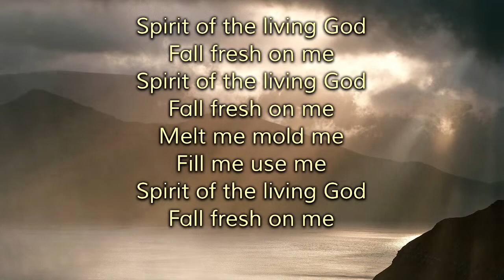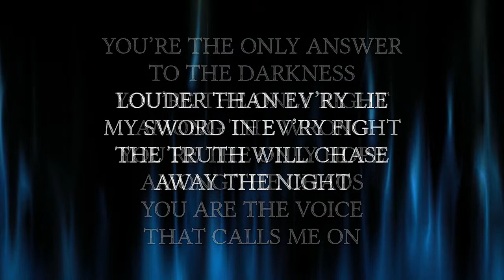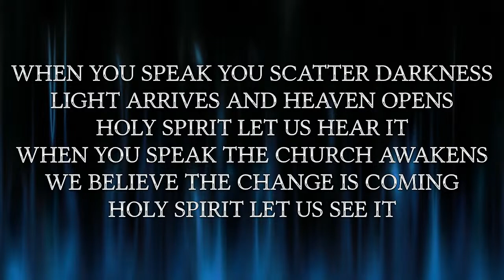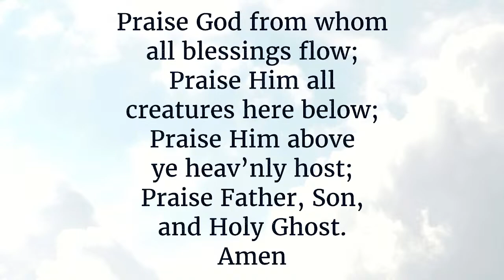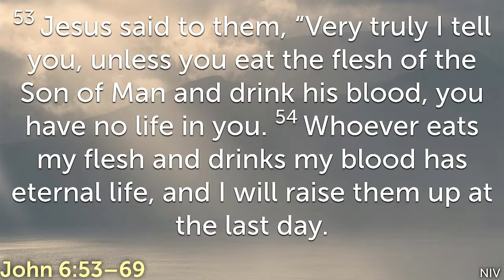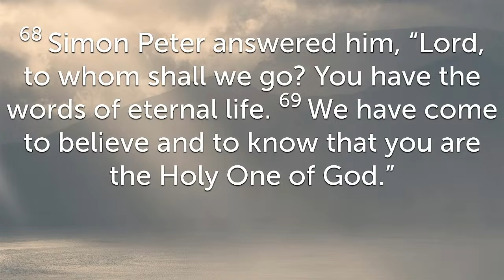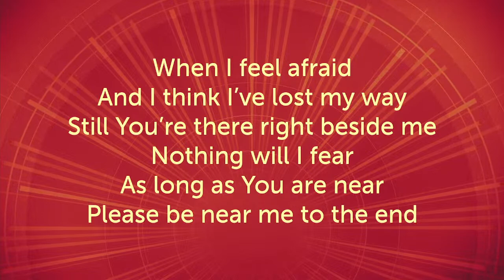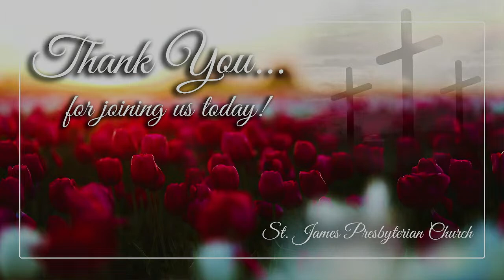Recording of Services for May 28, 2023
Join us live from St. James Presbyterian Church as we continue our series, "The Chosen." Today's message: "Balking at Jesus' Hard Teachings?" with Pastor Jim Stuart.